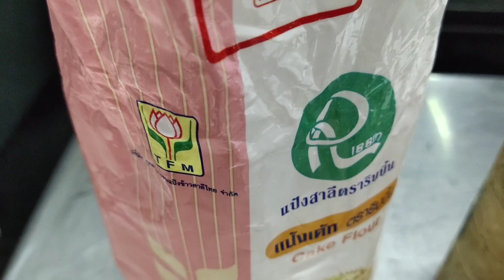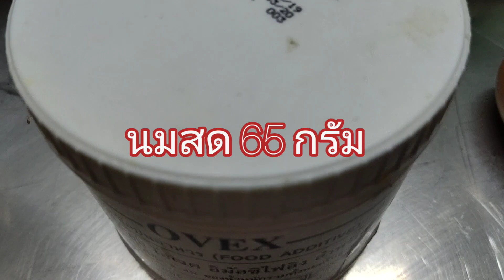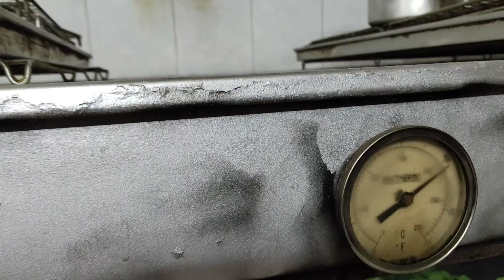สอนทำคัพเค้กเนยสด (Butter Cupcake) | คุณหน่อยเบเกอรี่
วันนี้คุณหน่อยเบเกอรี่จะสอนทำคัพเค้กเนยสดง่ายๆ แสนอร่อยกันครับ

(เนยสดชนิดเค็ม)